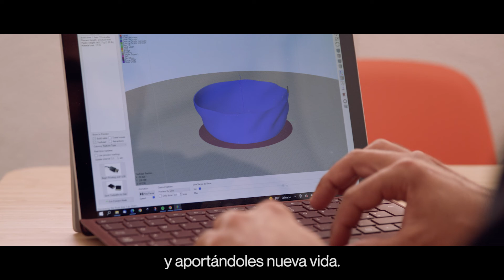Zumex ECOnscience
Introducing an eco-design project based on the reuse of orange peel waste.

Thanks to materials research and the possibilities offered by additive manufacturing, Zumex and Lowpoly have explored feasible designs and applications for this new material, created from orange peel.

The project, developed in collaboration with the company Lowpoly, is part of Zumex's Open Innovation and Circularity strategy.